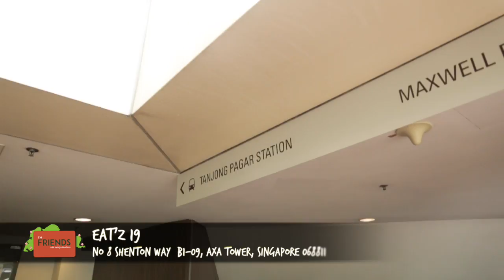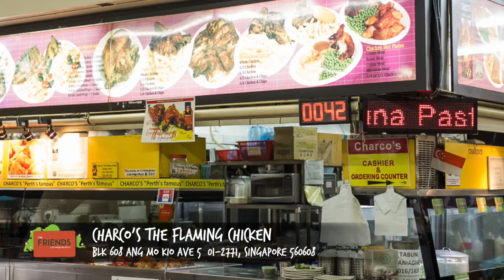Halalfoodhunt.com's Merchants Participate in Giving Week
On 29 November to 5 December 2016, halalfoodhunt.com is participating in GivingWeek where merchants listed on halalfoodhunt.com will be submitting a dish to charity. Giving Week is a national movement that encourages everyone to give back.

halalfoodhunt is your friendly halal food guide that makes it easy for you to choose halal.